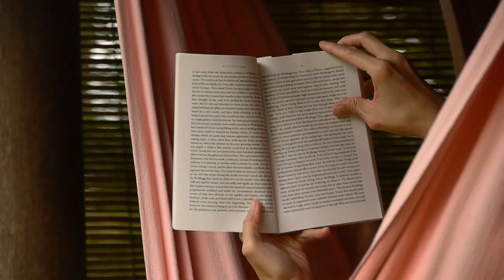Koyao Bay Pavilions HD.mp4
Around Koyao Bay Pavilions